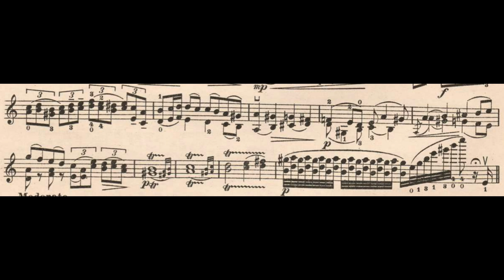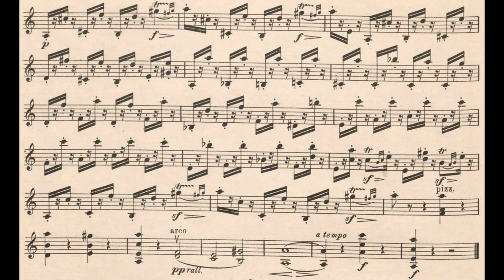Sauret - 24 Etudes Caprices, Op. 64: No. 2 in A Minor (Sheet Music)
Composer: Émile Sauret
Dedicated to Marjorie Hayward.
Violinist: Nazrin Rashidova

0:00 Lento
4:52 Moderato

Émile Sauret (22 May 1852 – 12 February 1920) was a French violinist and composer. Sauret wrote over 100 violin pieces, including a famous cadenza for the first movement of Niccolò Paganini's First Violin Concerto, and the "Gradus ad Parnassum" (1894).

Sauret was born in Dun-le-Roi in 1852. He began studying violin at the Conservatoire de Strasbourg at the age of six, and with a reputation as child prodigy he began performing two years later. He studied under Charles Auguste de Bériot and later became a student of Henri Vieuxtemps and Henryk Wieniawski. Aged 18, he started studying composition as a pupil of Salomon Jadassohn at the Leipzig Conservatory, where he struck up many friendships. Among these were Fritz Steinbach and Richard Sahla, a child prodigy like Sauret himself.

Sauret played in the most famous concert halls of his time. He made his American debut in 1872. Franz Liszt performed sonatas with him. In 1873, Sauret married Teresa Carreño, a Venezuelan pianist and composer, by whom he had a daughter, Emilita. The marriage did not last; in 1879 he remarried.

He held posts at a variety of institutions, including the Neue Akademie der Tonkunst in Berlin - where he wrote the Twelve Études Artistiques for his "beloved students" -, together with Moritz Moszkowski and the Scharwenka brothers, Xaver and Phillipp, and the Royal Academy of Music in London, where he was appointed a professor of violin of 1890, the Musical College in Chicago in 1903, and the Trinity College in London, an appointment he took up in 1908. His pupils included Tor Aulin, Jan Hambourg, William Henry Reed, Marjorie Hayward, Leila Waddell, Otie Chew Becker, Florizel von Reuter, Elsie Southgate, Gerald Walenn, John Waterhouse and Ethel Barns. See: List of music students by teacher: R to S#Émile Sauret. He died in London in 1920, aged 67.

Because of the excessive difficulties of his violin compositions, Émile Sauret is remembered today for little more than the cadenza for Niccolò Paganini's Violin Concerto No. 1 in D major.

Émile Sauret played on a violin of Guarnerius del Gesù (1744), named "Sauret". In 1986, it was bought by Itzhak Perlman.

A supreme virtuoso, the French violinist, composer and teacher Émile Sauret was acclaimed by the greatest musicians of the century, including Sarasate and Liszt. He wrote a series of charming genre pieces (available on Naxos 8.572366) but also a sequence of 24 Études-Caprices which marry virtuosity with every expressive opportunity available to the instrument. The result is one of the unsung but major cycles for solo violin spanning all twenty-four keys.

(information from Wikipedia and Naxos)